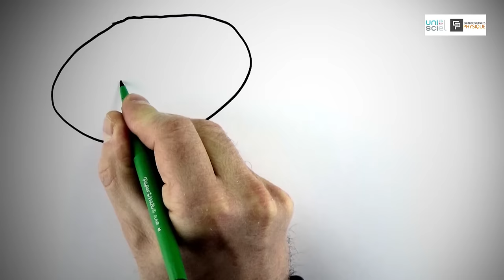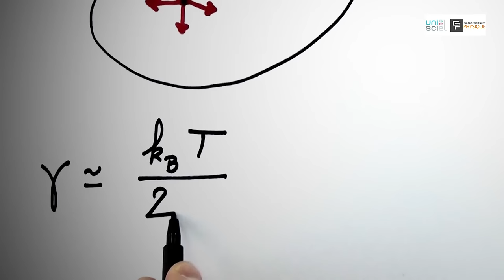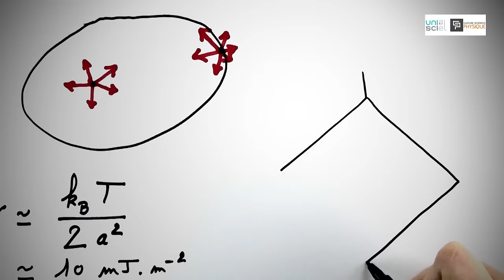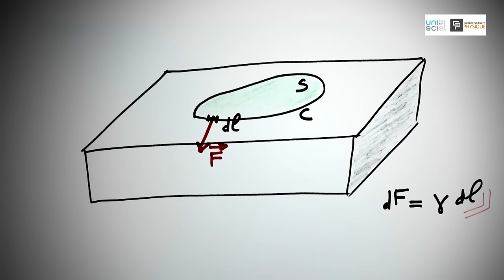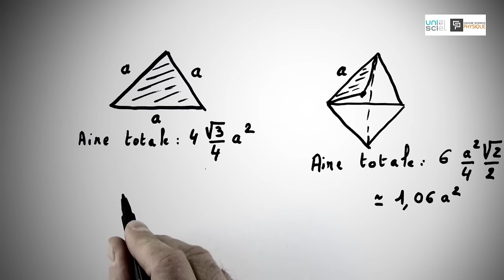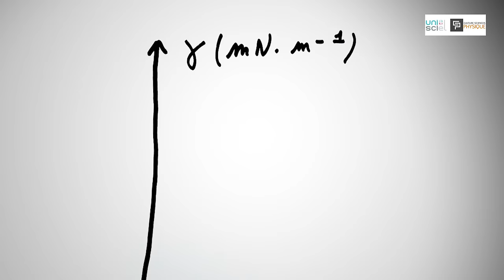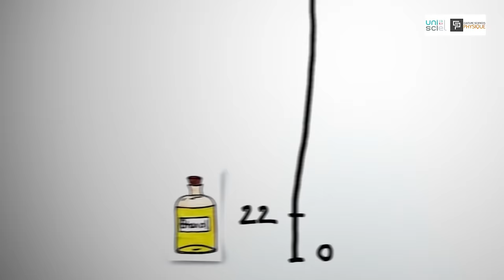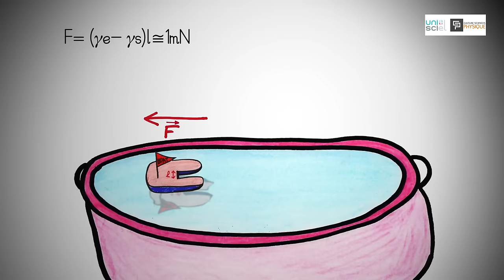La physique animée : Tension superficielle (1) : interprétation microscopique et caractérisation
Une vidéo de 11 mn 39 qui permet de mettre en évidence les forces de tension de surface entre un liquide et l'air.